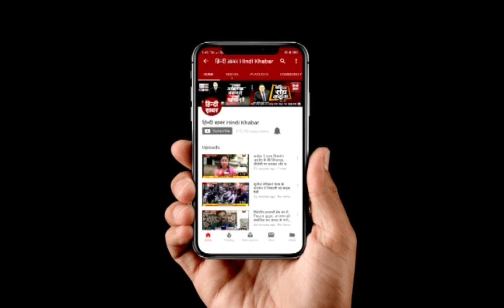बांदा में बीजेपी की चुनावी जनसभा, राज्यमंत्री राघवेंद्र सिंह धुनी हुए शामिल